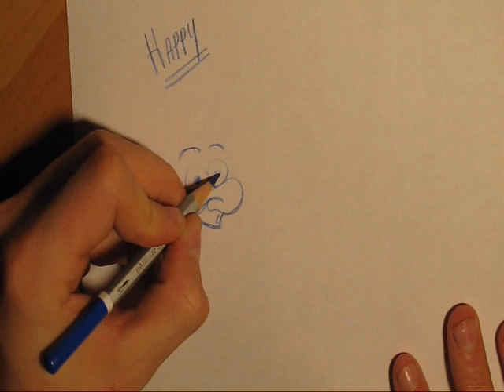How to draw cartoon expressions - Happy, Sad, Angry.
Hiya and welcome again to my first - howtodraw video!
let me start off by saying that i am 15 years old, and that the drawings are not as good as i expected, but its mostly to teach people how to draw three common expressions, Happy, Sad and Angry.

Drawn on A4 paper with a blue pencil.
Camera: Canon Powershot SX20 IS.
Song: Red - Already over.